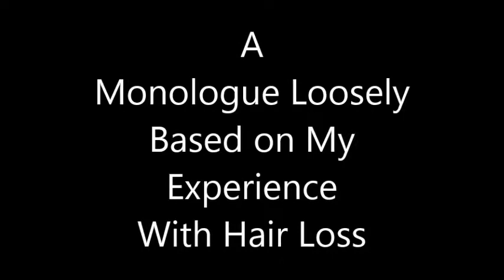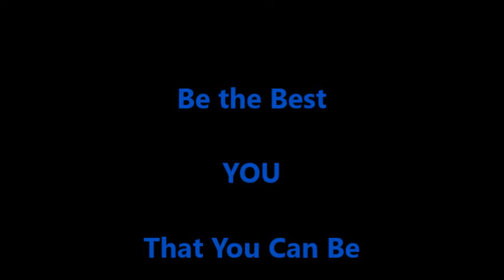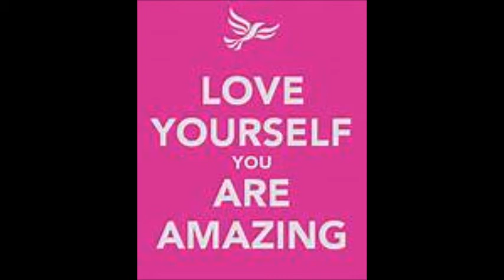Alopecia Monologue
A monologue about Alopecia.